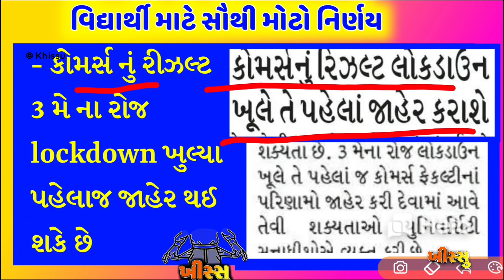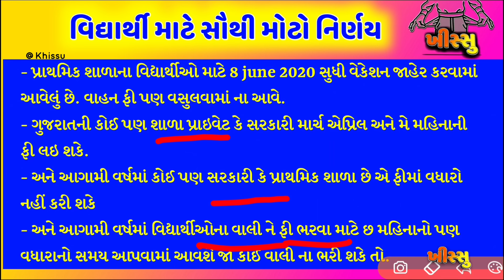ગુજરાત શિક્ષણ બોર્ડ દ્વારા વિદ્યાર્થીઓ માટે સૌથી મહત્વના નિર્ણયો / khissu